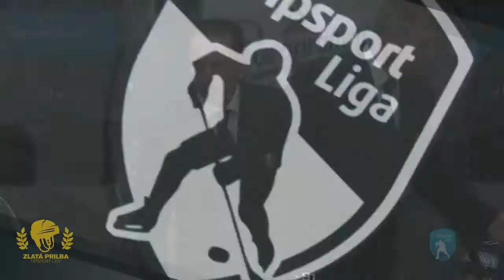Najkrajšie góly Tipsport ligy